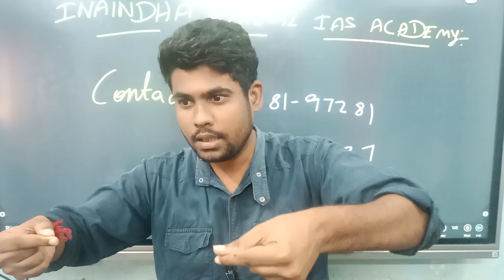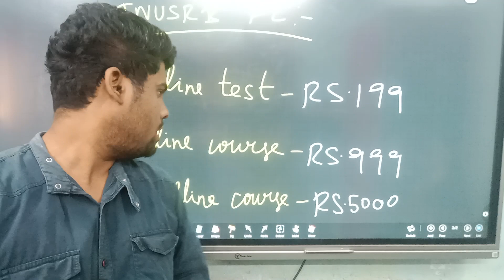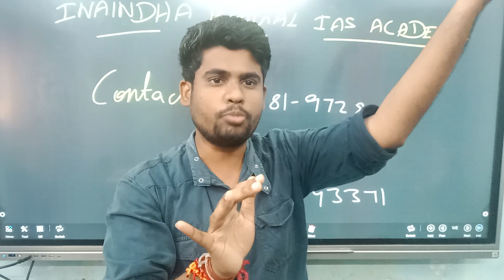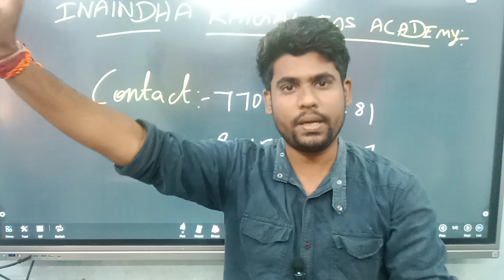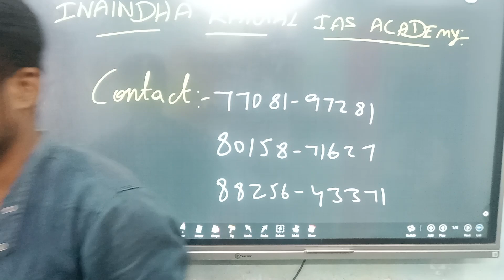PC DATE வராம இருப்பதால் படிக்காம இருக்கீங்களா ஆபத்து| Tnusrb Pc exam date | Tnusrb pc syllabus#VIDEO